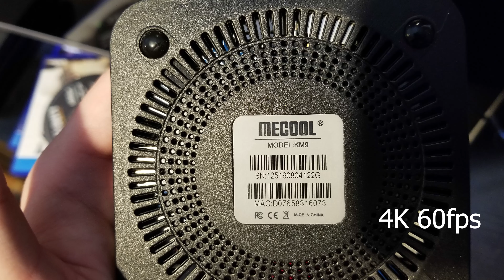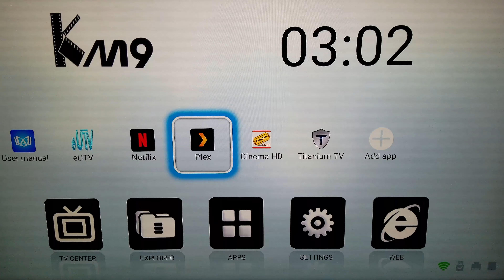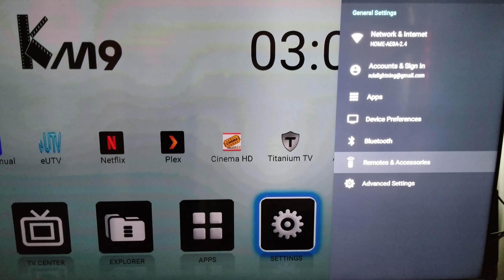MECOOL KM9 Android Box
【Android 9.0 OS】Comes with updated android 9.0 Marshmallow OS which is faster and more efficient. KM9 mini android tv box has better compatibility of software, games and applications, easier to install or uninstall. No buffering or hang time, giving a better user interface and user experience
【4GB LPDDR4/ 32GB EMMC Flash】This Smart TV box provides 4GB LPDDR4 RAM 32GB eMMC ROM. Support run fast and stable operation. 32G max extended capacity allows you more space to download your favorite apps, browse websites, play games and watch movies more smoothly
【POWERFUL Amlogic S905X2】Amlogic S905X2 Quad Core ARM Cortex-A53 CPU, which is way ahead in image processing and computing. The quality configuration provides you with ultra-fast running speed. Built-in 2.4/ 5G Dual Band Wi-Fi & Bluetooth 4.0 and supports 10/100M Ethernet LAN
【4K & H.265】Professional H.265 video decoding technology support 4K x 2K up to 60fps. The high machine configuration provides users a better experience of ultra-fast running speed and professional image processing ability. H.265 Hardware decoding can save 50% of bandwidth resources, you can watch movies fluently
【WARRANTY】We supply 12 Months warranty. Have a happier entertainment experience with your family or friends.

MECOOL Android Smart TV BOX with Amlogic S905X2 Quad Core, 4GB RAM 32GB ROM and Suport 2.4G/5G Dual Band WiFi Bluetooth 4.0

Come with updated android 9.0 Marshmallow OS which is faster and more efficient
4GB LPDDR4 RAM 32GB eMMC ROM, Support run fast and stable operation
Amlogic S905X2 Quad Core ARM Cortex-A53 CPU, which is way ahead in image processing and computing
Professional H.265 video decoding technology, save 50% of bandwidth resources, watching movies fluently

Hardware Specifications
CPU: Amlogic S905X2 Quad core ARM Cortex-A53 CPU
GPU: Mail-G31 MP2 GPU
SDRAM: 4GB LPDDR4
FLASH: 32GB Flash
WiFi: Built in 2.4G/5G WiFi Support IEEE 802.11 b/g/n/ac
Blutooth: Bluetooth 4.0
LAN Ethernet: 10/100M

Main Features
OS: Android 9.0
Decoder format: HD MPEG1/2/4,H.265/HEVC , HD AVC/VC-1,RM/RMVB,Xvid,RealVideo8/9/10
Media format: Supports *.mkv,*.wmv,*.mpg, *.mpeg, *.dat, *.avi, *.mov, *.iso, *.mp4, *.rm and *.jpg file formats
Music format: Supports MP3, AAC, WMA, RM, FLAC, Ogg and programmable with 7.1/5.1 down-mixing
Photo format: HD JPEG/BMP/GIF/PNG/TIFF
Network Function: Miracast,Airplay,Skype chatting,Picasa,Youtube,Flicker,Facebook,Online movies,etc
Language: Chinese, English, Germany, Japanese, Korea,etc(24 languages)

Port Specifications
1* HDMI 2.1 Dynamic HDR and HDCP 2.2, 4Kx2K@75 max resolution output
1* High-speed USB 2.0, support U DISK and USB HDD
1* Standard USB 3.0
1* TF CARD Support 1~32GB
1* 3.5 Phone out CVBS&L/R output
1* RJ45 LAN Ethernet 10M/100M
Power Supply: DC 5V/2A
LED Indicator: Power ON :blue; Standby :Red

Package
1* Adapter
1* Gift Box
1* IR remote control(Not include battery)
1* HDMI Cable
1* User Manual